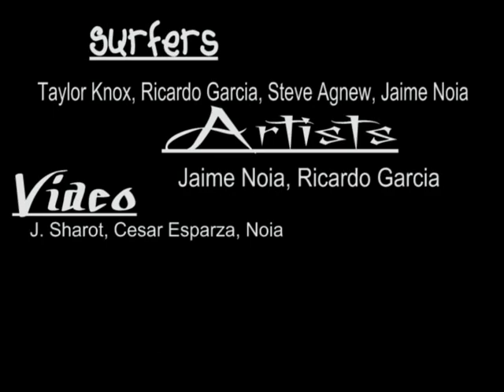Surfboard Painting with Jaime Noia El Nino 2010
Surfing, Surf Art, Surfboard Painting, Time lapse footage, etc...
Surfers include Taylor Knox, Ricardo Garcia,Steve Agnew and Jaime Noia
Artwork by Ricardo Garcia and Jaime Noia